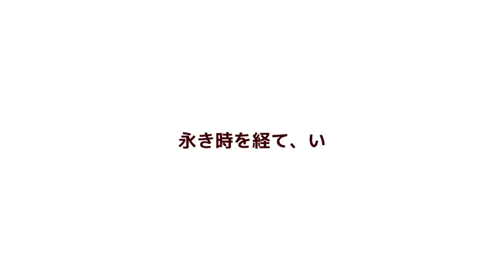どんなゲームかやってみた。【魔王さまのいけにえ】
ここ最近は気になる広告のゲームが減っているので
視聴者さんに勧められたゲームを
とにかくやっています。

できればちゃんとしたRPGは
ネタバレしてしまうし時間がかかってしまうので
名作であっても勧めないでいただけると幸いです。